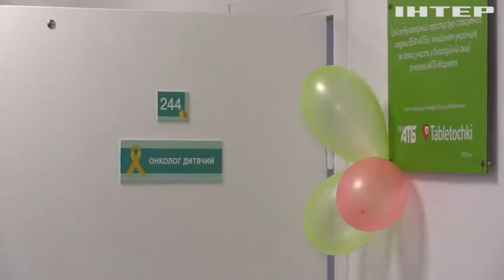Сучасну амбулаторію для онкохворих дітей відкрили у Львові